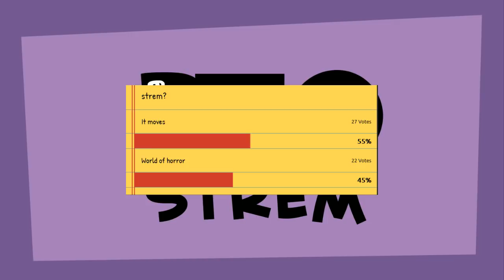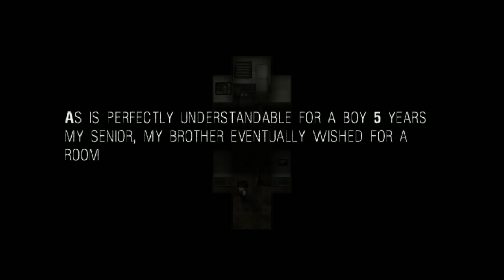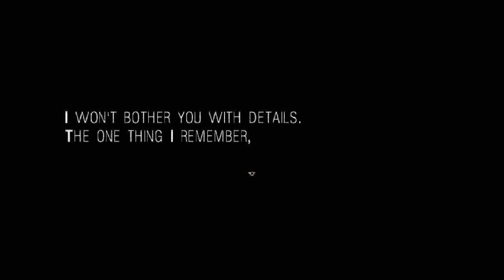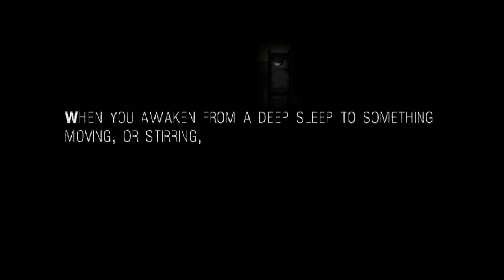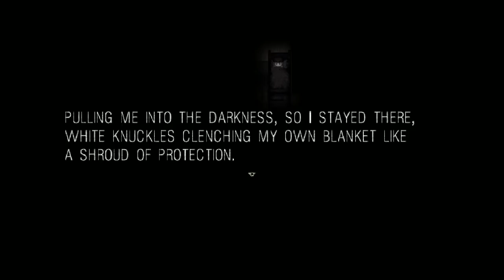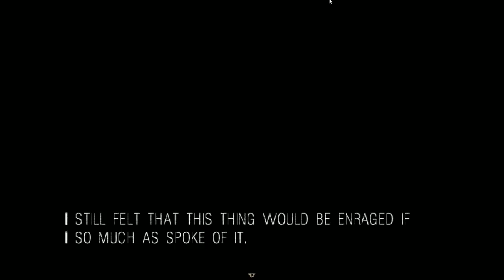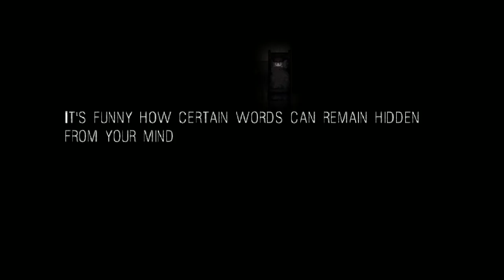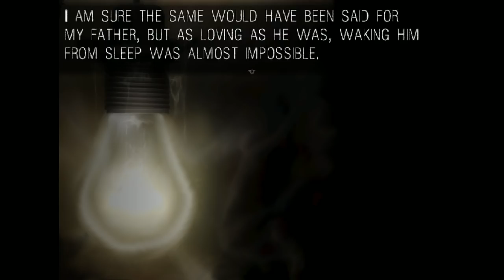Pelo Strem - It moves - 1